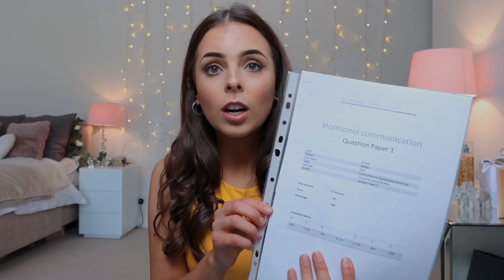HOW TO GET AN A* IN A LEVEL BIOLOGY | Revision Advice, Tips, Resources, My Experience and more ...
EVERYTHING you need to know on how to get an A* in Biology A level! This is the ultimate guide on how to get those top grades in Biology. If you have realised it is not this 'easy' science everyone goes on about and found out the truth that it is actually a VERY THOUGH A level! These 10 crucial tips are going to make it all seem a little easier and get you through these next 2 years. This include my experiences, revision tips & tricks, which resources to use and more...

Although I loved Biology (and was actually applying to study it at university) it certainly had its challenges! I want to share all my advice and experience so you can smash Biology A level. I took the OCR A Biology A level course, but all of this advice is applicable to AQA, Edexcel or any exam board too. I wish I had a video like this to get me through it and it certainly would have saved me a lot of tears, so I hope you find it helpful!

○ 10 THINGS I WISH I'D KNOWN BEFORE STARTING SIXTH FORM | Ultimate A level advice you NEED to know!

○ HOW I GOT ALL 4 MEDICINE OFFERS | How To Get Into Medical School UK Step By Step Guide + Tips 2020

○ HOW I GOT INTO UK MEDICAL SCHOOL | My Crazy Journey To Medical School, Rejection + Changing Degree's

Everything you need to know about Biology A level all in one place. Biology has A LOT of content and it is so hard to get those marks. But I want to use my experiences to help you all out, so you can get those very top grades in Biology. It can be very overwhelming to know where to start, but in todays video I'll be sharing how to revise biology, organise your folders and just the ultimate guide on how to smash a level Biology A Level. How can you revise Biology? How can you do well in Biology A level? Or even just how can I pass Biology A level? I have all the answers for you today and I know with these tips you can do it.

UPLOADS:
Every Thursday and Sunday